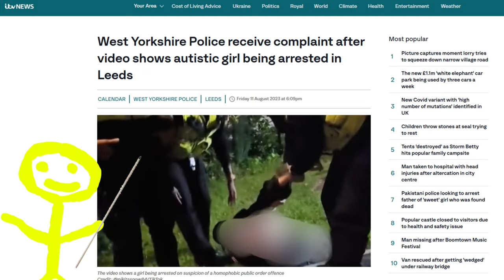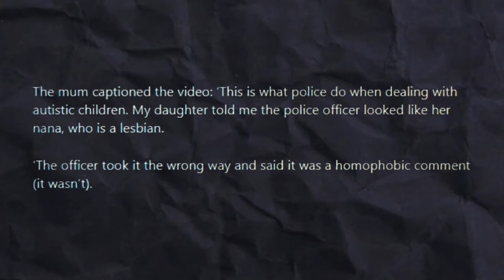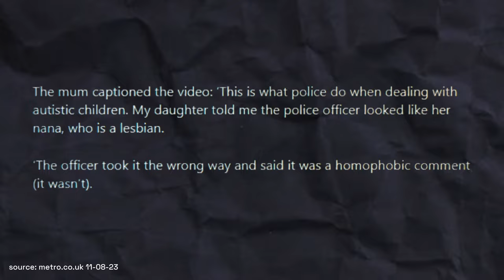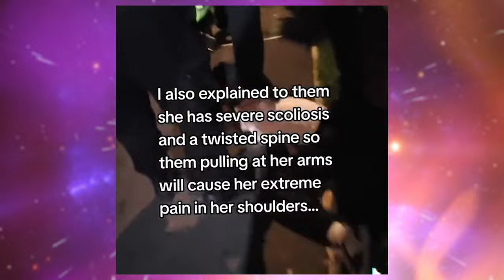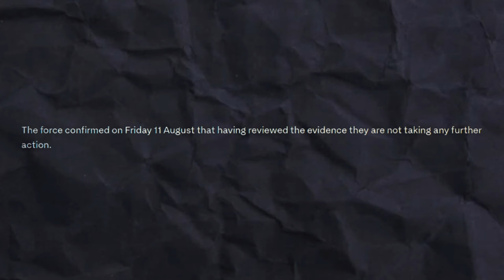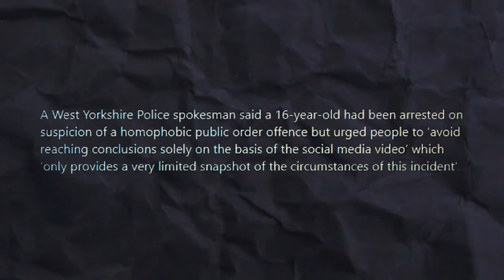The British police need to be stopped...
West Yorkshire Police is in hot water after a TikTok video showing the arrest of a 16-year-old autistic girl at her home in Leeds on August 7, 2023 went viral. The girl’s mother, who filmed the arrest, said that her daughter was accused of making a homophobic comment to a female officer belonging to the British police department, but it was a misunderstanding. The video shows the girl being dragged out of the house by seven officers, while she screams and cries in pain. The girl was released with no further action, but the police said they are reviewing the incident and learning from it.

The purpose of this video is to discuss or critique greater issues. The creator harbors no malicious intent. This video may contain jokes, satire, and negative criticism of other individuals and their ideas, but is intended as a platform to discuss or critique greater issues and does not constitute a personal attack or abuse of another individual. In addition, extreme examples may be used as analogies and do not constitute any endorsement of the parties referenced, but serve as comedic examples. Viewers of this video are actively discouraged from engaging in harassment or abusive behavior toward other individuals. Links contained in the description are to be used to avoid plagiarism and misquotations by citing original sources.